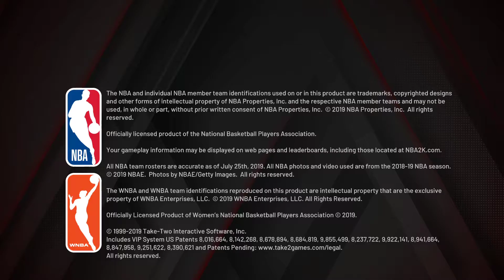NBA2K20 Full Game - Miami Heat Vs LA Lakers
Full Game between Miami Heat and the LA Lakers on Ultra Settings but running from an HDD rather than an SSD. Let me know below in the Comments if you'd like to see your favorite Teams square off and if I should run it on the SSD.